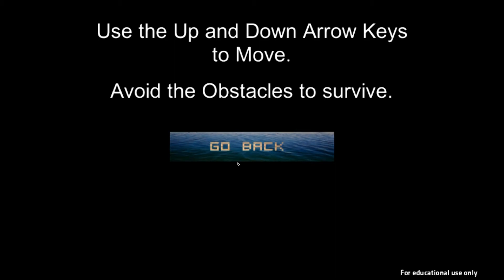GameTrailer Lusiads 2D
school project, ignore